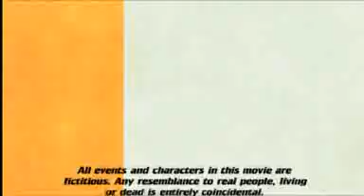Cop On The Edge by Max Normal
John Fist is a cop on the edge, caught in a deadly battle with the drug lord Maximillian Zenith. Guest-starring half-naked teenagers!

A film by Max Normal.